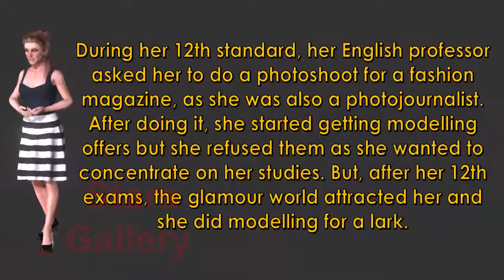Aishwarya Rai lifestyle age weight family husband networth salary biography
Aishwarya Rai | Real Life Family,Childhood,Wedding, Lifestyle & PERSONAL Photos..
Aishwarya Rai Bachchan |  Real Life Family,Childhood,Wedding, Lifestyle & PERSONAL  Photos..EXCLUSIVE Photos/Pics with husband abhishek bachchan,daughter aaradhya bachchan,,Father in law Amitabh bachchan,Mother in law Jaya Bachchan,Sister in law Shweta nanda,& her children..watch video..For more Bollywood News,Gossip and latest updates
Aishwarya Rai Bachchan Born in ( 1 November 1973 )is a leading  actress of Indian cinema. Aishwarya Rai was the first runner-up of the Miss India pageant and the winner of the Miss World pageant of 1994. aishwarya rai has been honoured with 2 Filmfare Awards, 2 Screen Awards, and 2 IIFA Awards for her various performances in Bollywood. aishwarya rai was awarded with 'Padma Shri' by the Government of India in 2009 and 'Ordre des Arts et des Lettres' by the Government of France in 2012.

Aishwarya Rai got married in 2007 with Abhishek Bachchan, son of the legend Amitabh Bachchan and Jaya Bachchan.The couple is blessed with a sweet daughter named Aaradhya Bachchan on November sixteen,2011.

All Images use to make this video is from Google Search . I use Google Advanced Search to collect those images, usage rights: "free to use, share or modify.